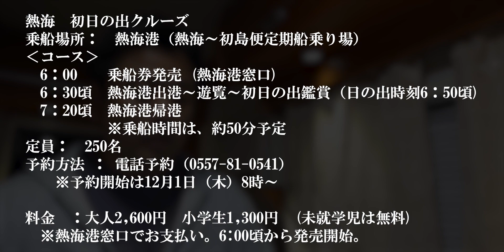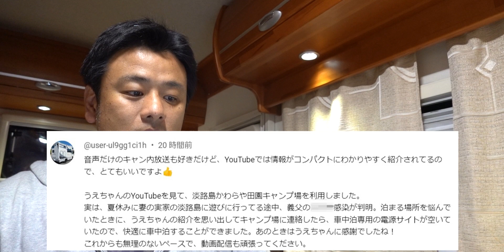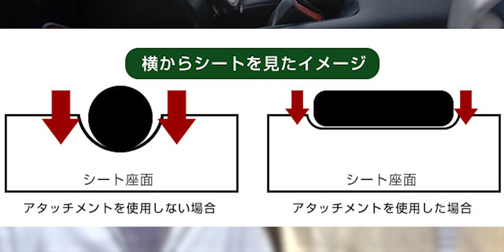【アウトドア・車中泊ニュース】2022年12月1日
■熱海　初日の出クルーズ
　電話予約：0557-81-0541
※予約開始は12月1日（木）8時～

◆◆うえちゃんねる。詳細◆◆